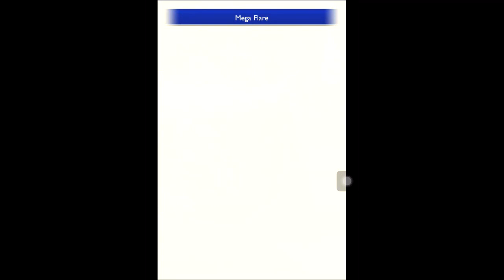Riovanes Castle (Ultimate) - look at dem mages go!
First of all, FFT Hype!!!
Secondly, all those doublecasts PogChamp